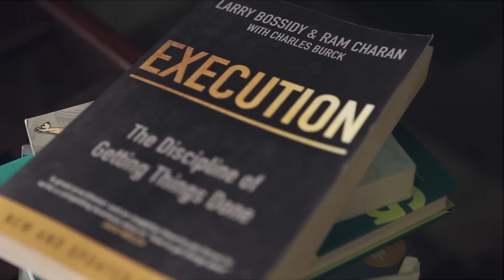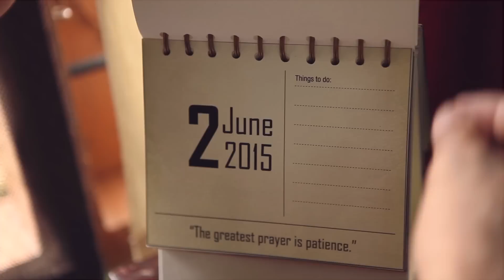DON'T SMOKE IT AWAY - Short Film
'DON'T SMOKE IT AWAY' is a short film written and directed by me which portrays morning of a normal individual. But what happens next is an important message for all.

This is a short film with no dialogues at all. I believe that sometimes silence speaks better than words. Please watch let me know what you think about this film.

Shot on canon 5D, at Cochin, Kerala.